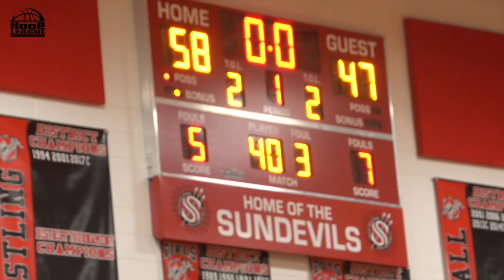Former CHAMPS DETRONED!! | 7 Cities Vets vs Mike Duman | VA HOOPLEAGUE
VA HOOPLEAGUE: SZN 13
WEEK 6 - Mike Duman  (GUEST) vs Vets  (HOME)